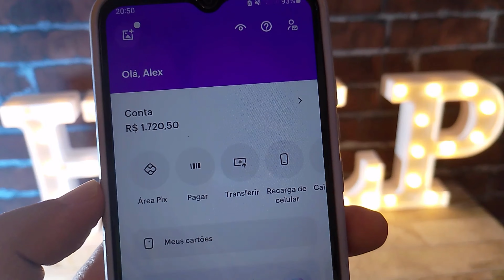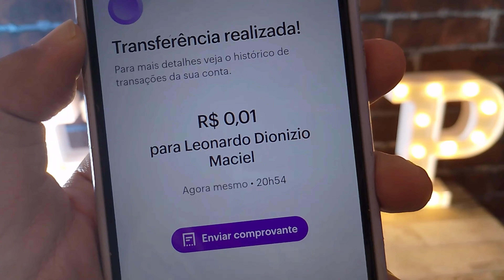⍇ Como Mandar Mensagem Atravez do Pix Nubank ➤ PIX Enviando Mensagens Personalizadas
Para enviar uma mensagem personalizada através do Pix no Nubank, siga estes passos simples:

Abra o aplicativo Nubank em seu dispositivo móvel.
Acesse a seção "Pix" no menu principal.
Selecione a opção "Enviar Pix".
Escolha o destinatário inserindo o CPF/CNPJ, e-mail, número de telefone ou chave Pix do destinatário.
Após inserir o valor a ser enviado, você verá um campo para "Mensagem" ou "Descrição". Digite sua mensagem personalizada aqui.
Verifique todas as informações, incluindo o valor e a mensagem, e confirme o envio.PixNubank,
PagamentosInstantâneos,
TransferênciasBancárias,

Pronto! Sua mensagem personalizada será enviada juntamente com a transação Pix. Certifique-se de que o destinatário esteja ciente de que você incluiu uma mensagem para evitar confusões.

▬▬▬▬▬▬▬▬▬▬▬ஜ۩۞۩ஜ▬▬▬▬▬▬▬▬▬▬▬▬▬
▓▓▓▒▒▒░░░ Abaixo Link relacionado ao vídeo  ░░░▒▒▒▓▓▓
▬▬▬▬▬▬▬▬▬▬▬ஜ۩۞۩ஜ▬▬▬▬▬▬▬▬▬▬▬▬▬

▬▬▬▬▬▬▬▬▬▬▬ஜ۩۞۩ஜ▬▬▬▬▬▬▬▬▬▬▬▬▬